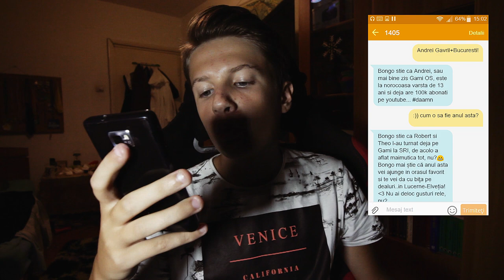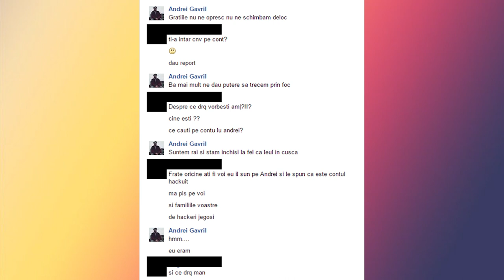FARSĂ UNEI PRIETENE CU MELODIA LA TELEFON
Gami va prezinta un prank foarte misto. (ᵔᴥᵔ)
Serviciu BONGO: Vodafone si Telekom: 1.5E + TVA/sms trimis Orange – 1.5E + TVA/sms primit de la si 0.05E + TVA sms trimis Hotline